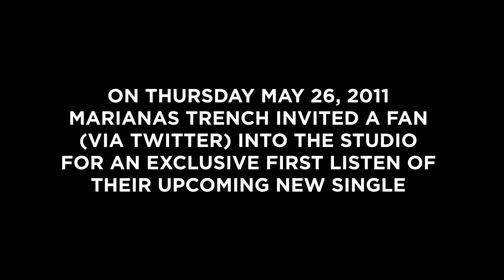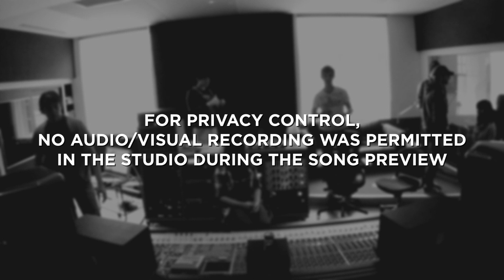Marianas Trench Studio Update #2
On May 26, 2011, Marianas Trench invited a fan (via twitter) into the studio for an exclusive first listen of their upcoming new single.

Thanks for coming Sonjah aka @mtrenchlover3.